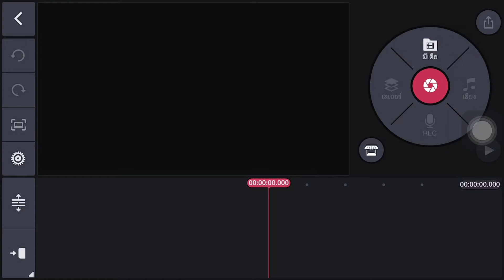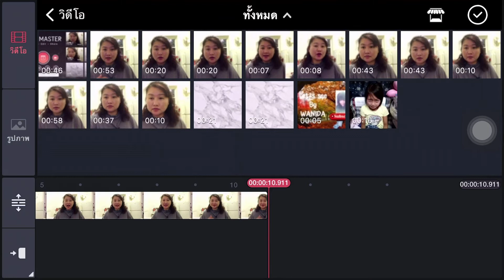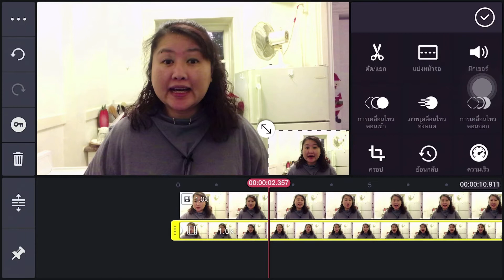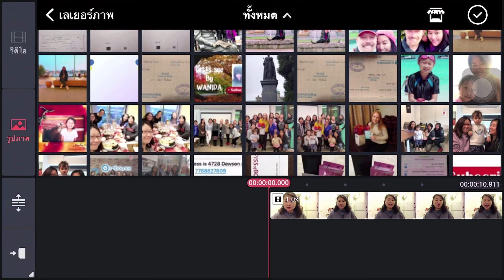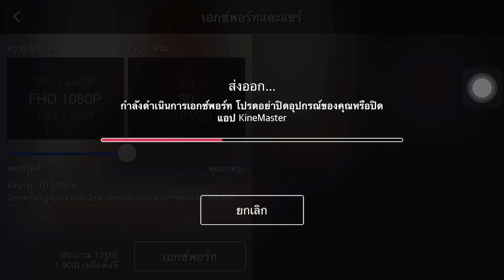เลเยอร์,การใส่ภาพซ้อนในวีดีโอ